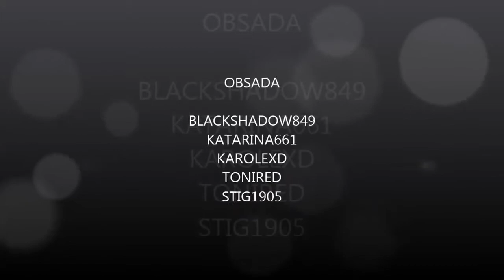Róźowa Mafia cz II